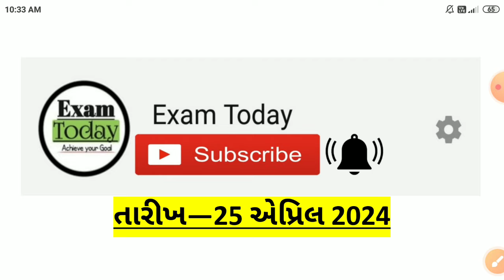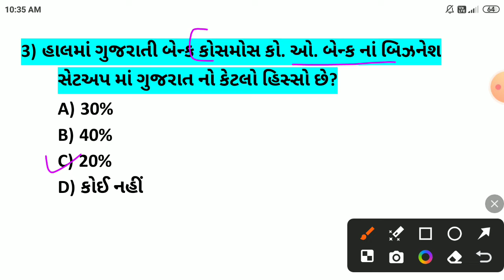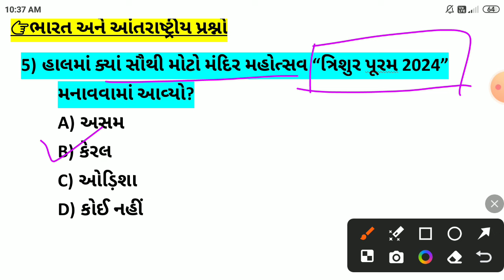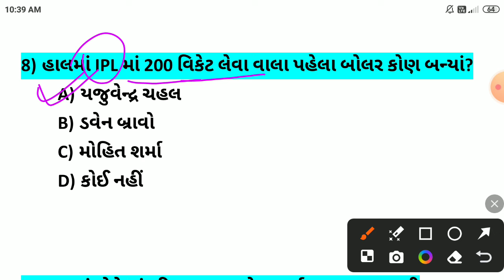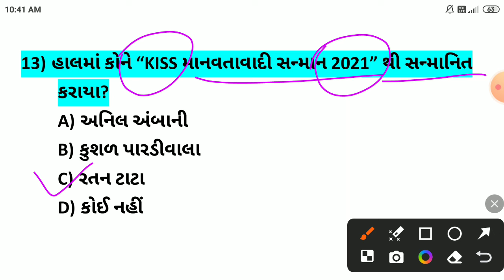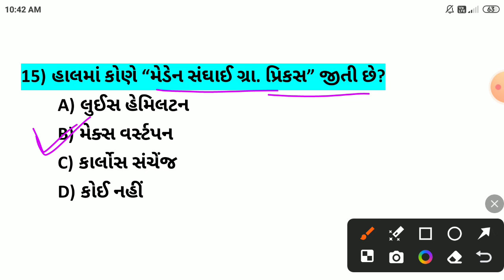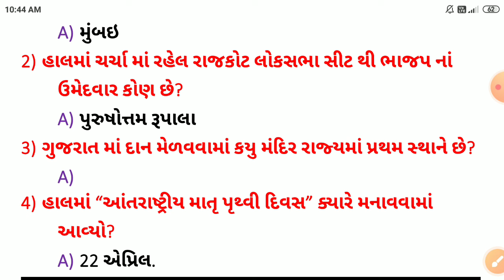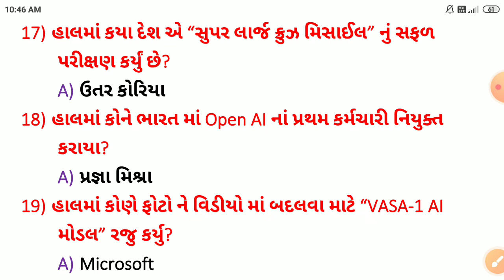25 April 2024 || 25 April 2024 Current Affairs in Gujarati || Daily Current Affairs in Gujarati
-25 એપ્રિલ કરંટ અફેર્સ
-25 April Current Affairs
-25 April Current Affairs in Gujarati
-25 April 2024 Current Affairs in Gujarati
-Daily current Affairs in Gujarati
-April Current Affairs in Gujarati